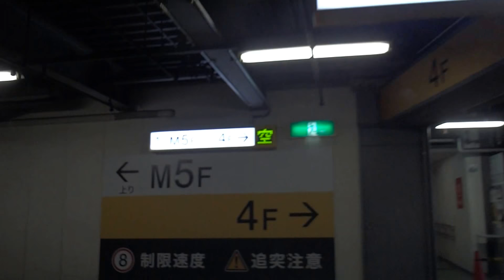高岳交差点（名古屋市東区）からJRセントラルタワーズ駐車場（北口）M5階までを走行 2018.8.4